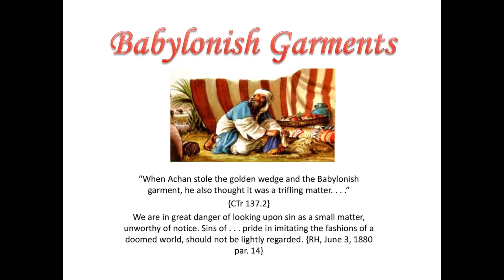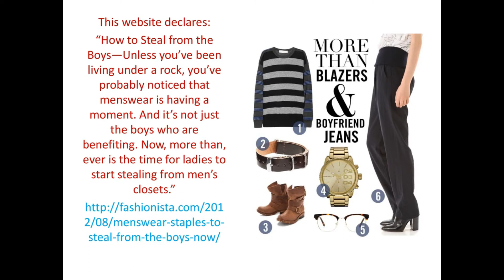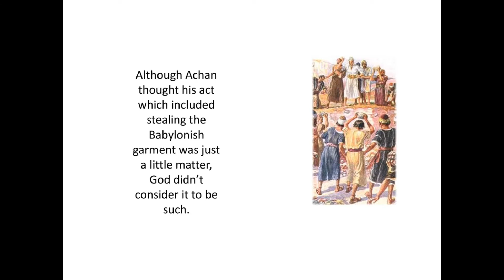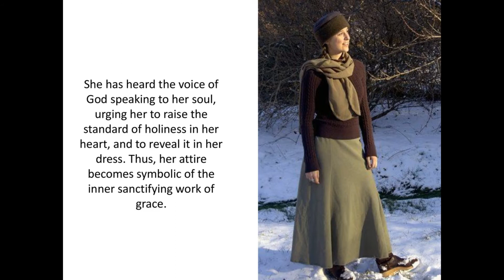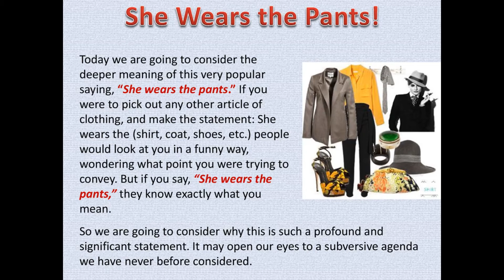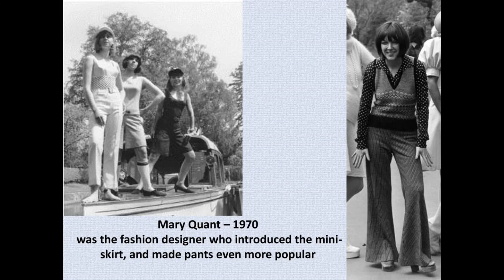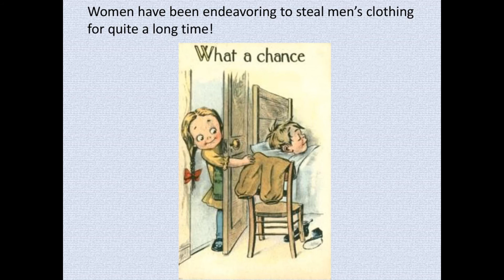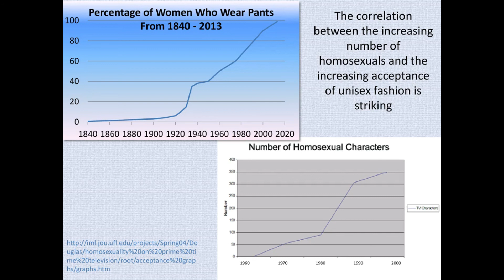Babylonish Garments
Clothing from babylon and the garments of the saints